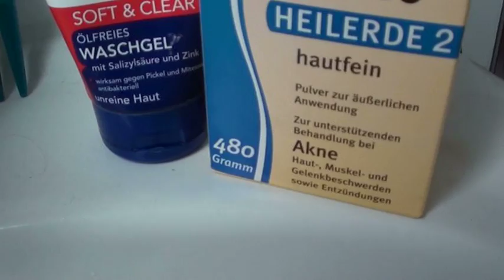FOTD: Naked Look für den lässigen Abend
Da ich die naked Palette so sehr liebe schminke ich wirklich immer wieder sehr gerne damit. Dieses Palette ist absolut empfehlenswert und der Preis ist wirklich gerechtfertigt. Also lieber einmal Sparen und 12 Lidschatten auf einmal kaufen für einen tollen Preis und für eine unschlagbare Qualität.
Das LockenTutorial:
Wenn ihr lust habt mich noch ein bisschen mehr zu sehen, schaut einfach mal auf diesen Seiten vorbei: